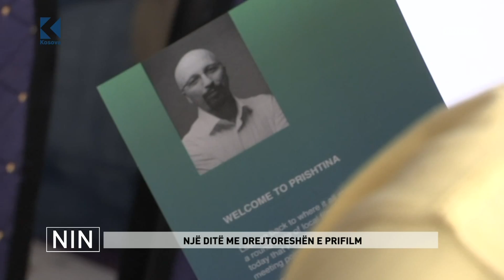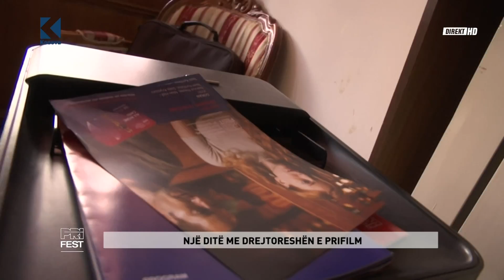NIN: PriFilmFest - Pjesa e dytë - 17.07.2017 - Klan Kosova